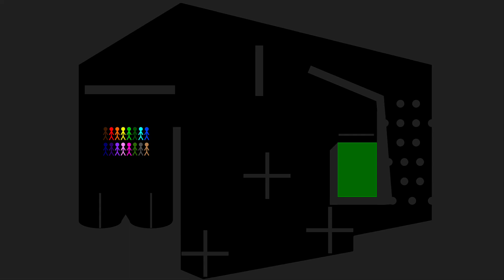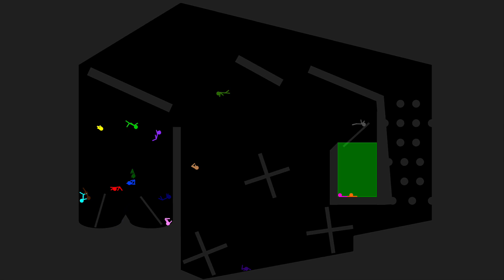Stickman RTTB 97 Run Race ASRM in Algodoo